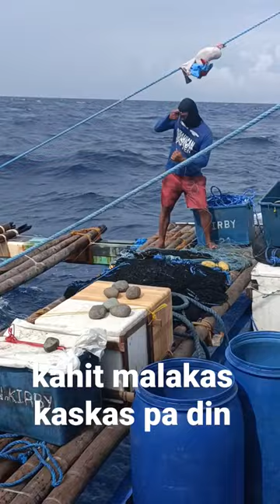catching yellowfin tuna